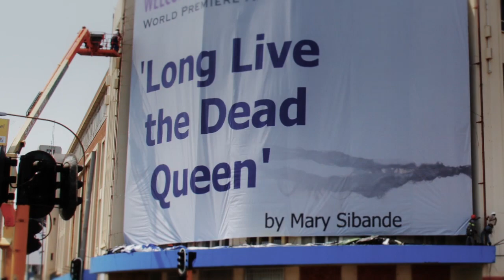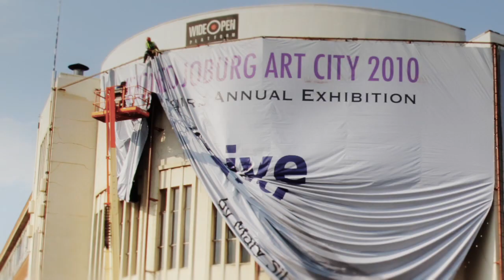Mary Sibande's Long Live the Dead Queen installation on Dorkay House - Timelapse Video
South African artist Mary Sibande has covered the Johannesburg Skyline with massive billboard artworks featuring "Sophie" a domestic worker wearing an assortment of fantastic costumes. An AAW! Art Project Management initiative supported by the South African Lottery Fund.  Video © Nadine Hutton/2point8 & AAW! Photography by Nadine Hutton & Delwyn Verasamy.